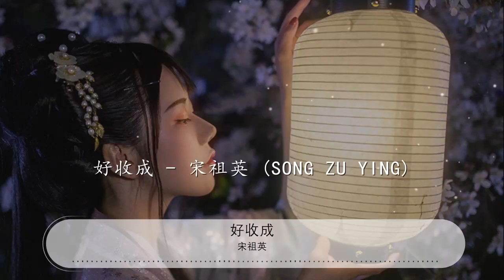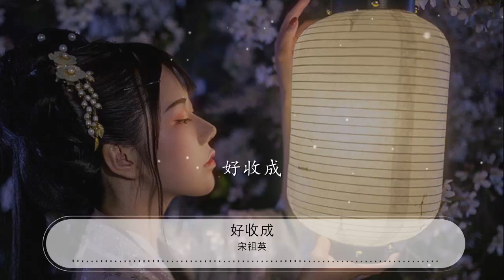好收成 - 宋祖英『好收成好收成 好收成是咱老百姓的好日子』【動態歌詞Lyrics】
宋祖英

00:00 好收成 - 宋祖英 (Song Zu Ying)
00:08 詞: 石順義
00:16 曲: 羊鳴
00:24 三月裏呀桃花紅滿眼是春風
00:32 人歡馬叫啊鞭聲脆家家鬧春耕
00:40 你播千行谷啊我種棉萬壟啊
00:46 都說是如今的年景好
00:50 誰不盼望有個好收成
00:56 好收成好收成
01:00 好收成是姑娘們身上的花衣裳
01:05 好收成好收成
01:09 好收成是老爺爺嘴邊的小酒盅
01:14 好收成是咱老百姓的好日子
01:22 伴着春風飄進農家睡夢中
01:30 好收成是咱老百姓的好日子
01:38 伴着春風飄進農家睡夢中

02:02 八月裏稻浪涌處處好風景
02:10 莊稼隨着人心長戶戶喜盈盈
02:18 春播千滴汁秋收一片情
02:25 都說是土地不負有心人
02:28 今年又是一個好收成
02:34 好收成好收成
02:38 好收成是小夥子秋後的新洞房
02:43 好收成好收成
02:47 好收成是娃娃們過年的鞭炮聲
02:52 好收成是咱老百姓的好日子
03:00 伴着金風落在農家小院中
03:08 好收成是咱老百姓的好日子
03:16 伴着金風落在農家小院中
03:24 好收成好收成
03:28 今年又是好收成
03:32 好收成